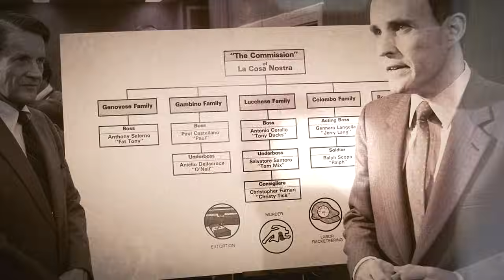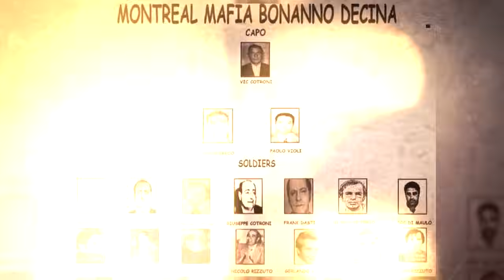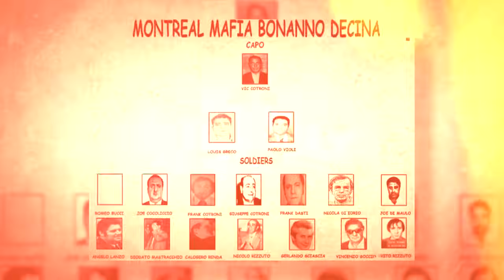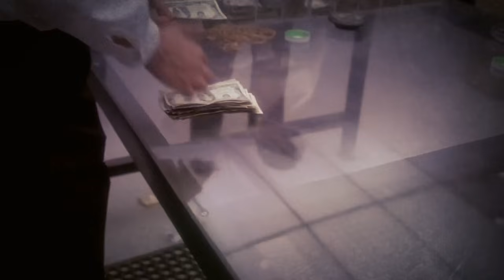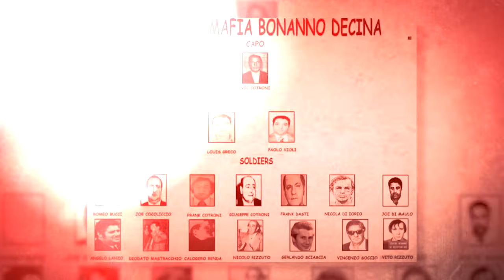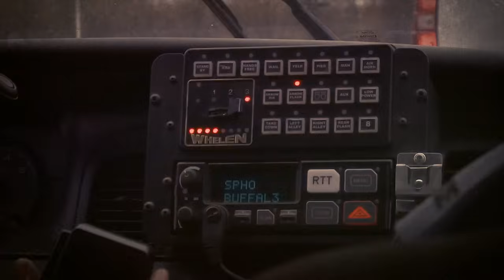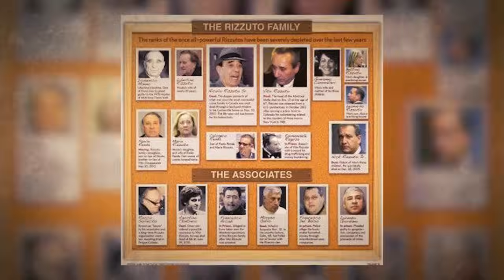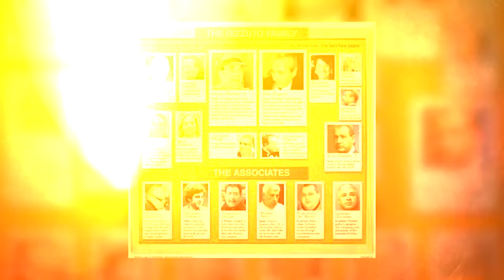OVLÁDAL NEJVĚTŠÍ KRIMINÁLNÍ IMPÉRIUM V DĚJINÁCH KANADY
Představujeme hlavu montrealské mafie, která ovládala největší kriminální impérium v dějinách Kanady.